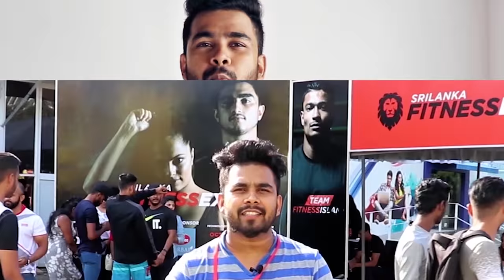රැවුල නැති අයට රැවුල වවාගන්න tips 6 ක් | 6 tips to grow a good beard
රැවුල කියන්නෙ පිරිමි අපේ මුහුනේ තියන වැදගත් අංගයක්. ඒකෙන් අපේ පෞරුශත්වය වැඩි වෙලා පෙන්නනවා වගේම අපේ මුහුනේ පෙනුමත් වැඩි කරන්න හේතු වෙනව. හැබැයි ගොඩක් අයගේ රැවුල වැවෙන්නෙ ගොඩක් හෙමින් වගේම මුහුනේ තැනින් තැන. ඉතින් අද මේ video එකෙන් ඔයාලත් එක්ක කතා කරන්නෙ රැවුල වැවෙන එක වැඩි කර ගන්නෙ කොහොමද කියන එක ගැන.ඒකට මොනවද කරන්න ඕනි කියන එක ගැන. ඉතින් මේ video එක ඔයාලට වැදගත් වෙයි කියල හිතනව.

Fashion With Dave YouTube channel is the first men's fashion related YouTube channel in Sri Lanka. We are hoping to give grooming, style and fitness tips that related with men's fashion to bring men's fashion to a higher level in Sri Lanka. Stay touched with the channel for more information.